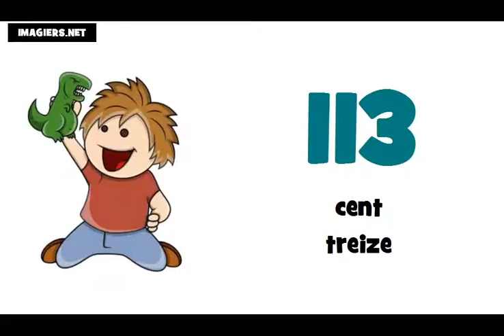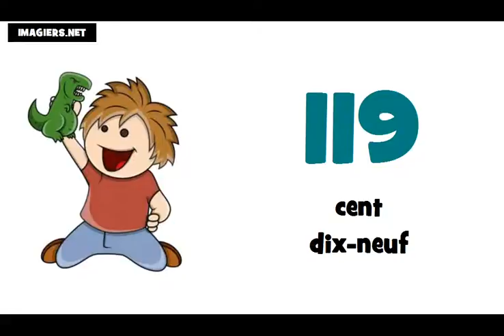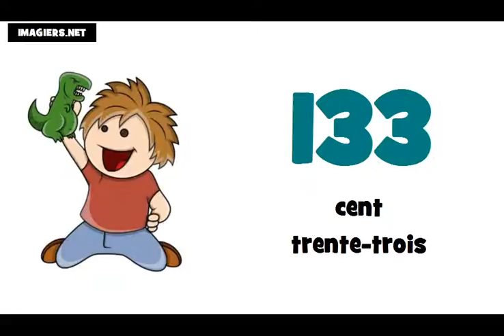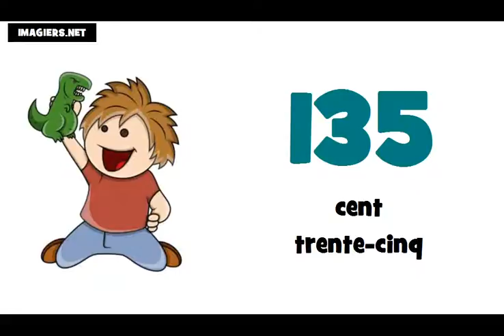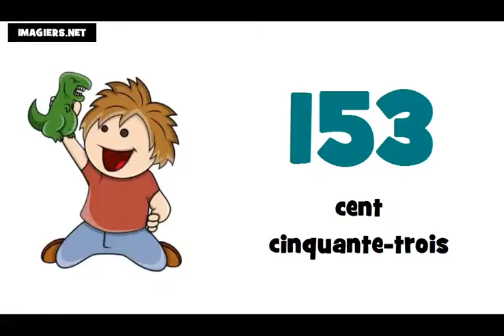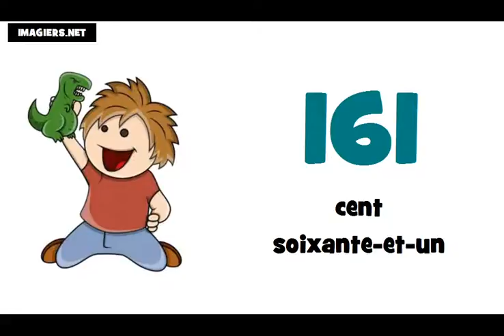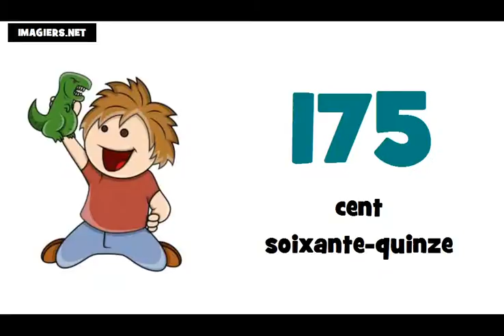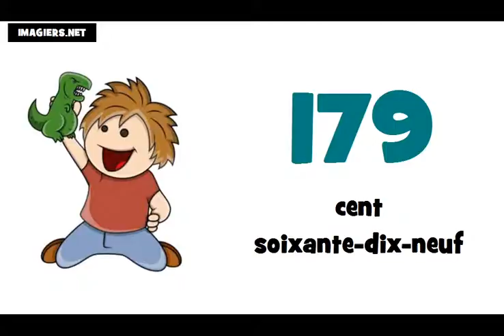یNauka francuskiego liczby = od 100 do 200